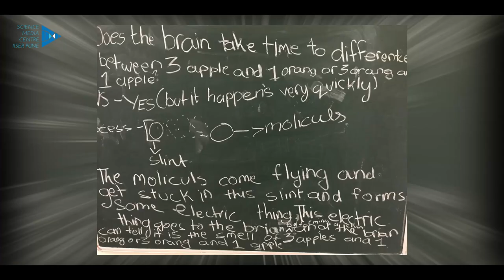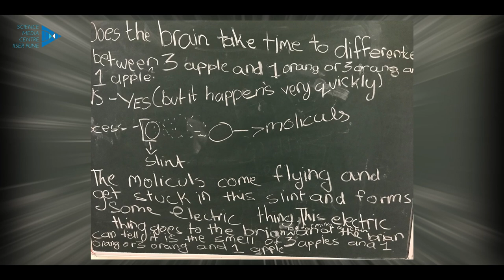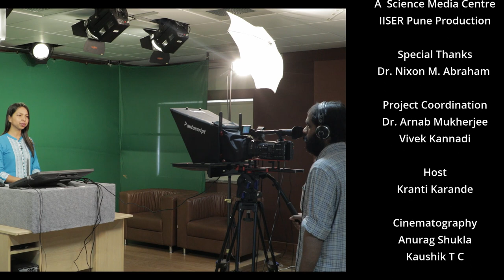Episode 8, SciTalk@SMC feat. Dr. Abraham Nixon M, IISER Pune(Assistant Professor)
Dr. Abraham Nixon M. is a neuroscientist and an assistant professor at IISER Pune.  To know more about Dr. Abraham and his work, watch this video!

The views and opinions of the speaker expressed in the video do not necessarily represent the views and opinions of IISER Pune